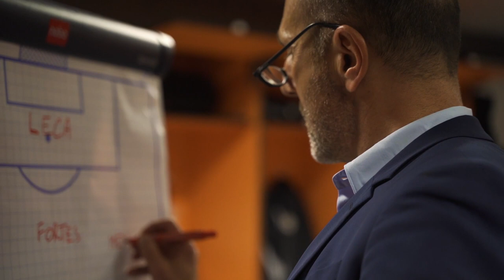INSIDE : MHSC 1-2 RC Lens dans les pas de Mihailo Ristić !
Retrouvez le film du match MHSC 1-2 RC Lens au stade de la Mosson.
MHSC TV a suivi Mihailo Ristić dans les coulisses du match.